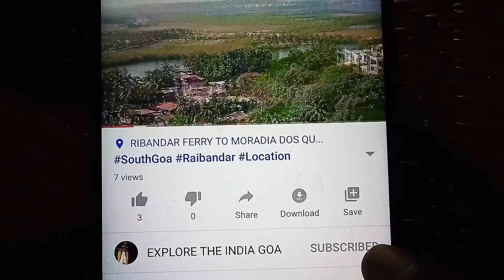Chicalim Goa | South Goa Palaces To Visit | Goa Famous Palaces To Visit | Beautiful Palaces In Goa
Exploreamazingnature

Chicalim Goa | South Goa Palaces To Visit | Goa Famous Palaces To Visit | Explore Amazing Nature Explore Amazing Nature YouTube
Beautiful Palaces In Goa

Exploreamazingnature

Mere Pyare Dosto Is Video Me Aapko Nature City & Travel  Ki Video Dekhne Ko Milegi,

Aur

Our YouTube Channel Explore Amazing Nature